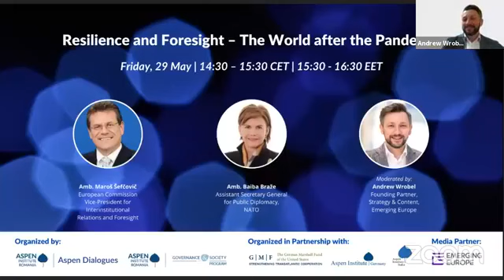Resilience and Foresight – The World after the Pandemic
Aspen Institute Romania, in partnership with the German Marshall Fund of the United States, Bucharest Office, the Aspen Institute Germany, and the Aspen Institute Italia, is organizing the webinar Resilience and Foresight – The World after the Pandemic, on May 29, between 14:30 – 15:30 Central European Time / 15:30 – 16:30 Eastern European Time. The webinar, organized under the aegis of the Aspen Dialogues Series, the Governance and Society Program and the Aspen Economic and Strategy Group, will address the issues of resilience and foresight in a post – pandemic world, in the context of the necessary global recovery after the crisis created by the Covid-19 outbreak.

Now more than ever, it has become clear that the concept of resilience has evolved from a narrow understanding, to a global concern. The debates will cover four strategic dimensions: transport, cyber, demography and future of work. Given recent developments, all these aspects related to resilience-building in front of global threats such as pandemics, will determine the agenda for many years to come.

The webinar will also address resilience in the face of fake news, a tactics which has recently become a key pillar of a wider hybrid warfare campaign waged by state and non-state actors against institutions such as NATO, the EU, and their member states. As the intensity and potential for harm of the fake news campaign have increased since the pandemic, the webinar will discuss strategies to identify and counteract fake news, looking at best practices and potential lessons learned.

During the webinar, Mr. Maroš Šefčovič, European Commission Vice-President for Interinstitutional Relations and Foresight, will engage in a moderated discussion with Ms. Baiba Braže, Assistant Secretary General for Public Diplomacy, NATO, chaired by Andrew Wrobel, Founding Partner, Strategy & Content, Emerging Europe. They will approach resilience and foresight from the perspective of two of the most important international organizations, focusing on the baseline requirements for resilience and a highly necessary Index for Resilience.

Participants will have the opportunity to engage in a moderated Q&A session.

Media partner of the event: Emerging Europe